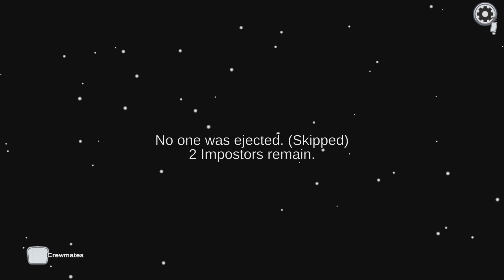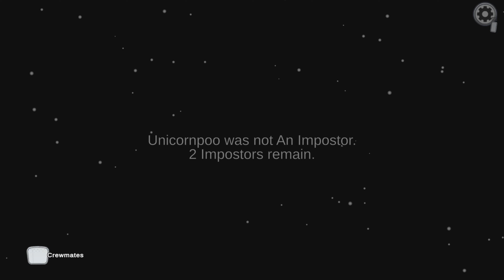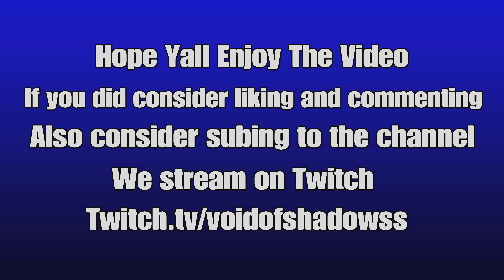POV: You And Your Boy Are Imposters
Among Us is pretty fun sometimes when you go into a match with randoms and you get your boy as an imposter buddy. For the content my brothers.